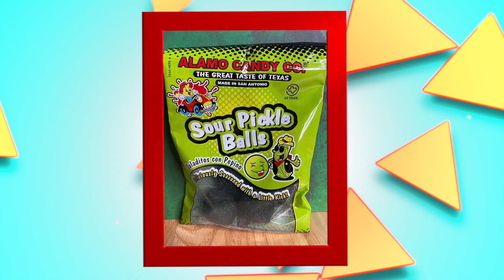St. Patricks Day Special Preview